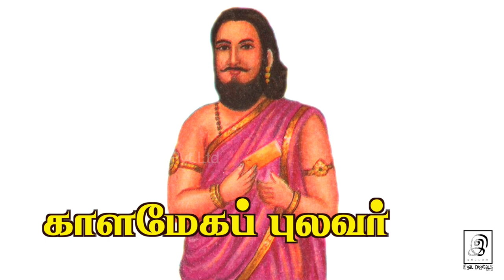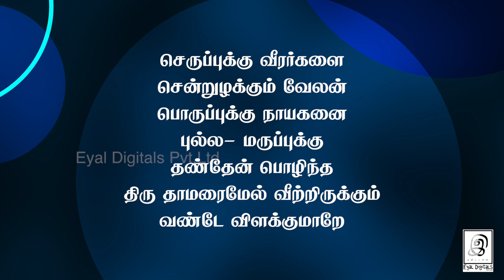செருப்பில் தொடங்கணும் விளக்குமாற்றில் முடிக்கணும்!! காளமேகப் புலவர் l G Gnanasambandan l GG l Tamil